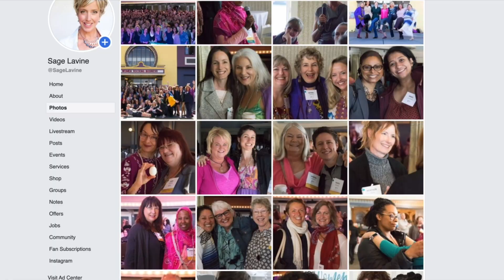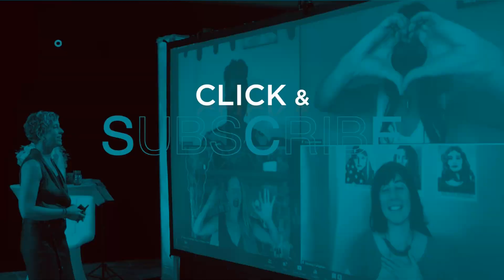The Resistance to Sell Spiritual Gifts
The resistance to selling your gifts can feel VERY REAL.

It can feel like taking your heart out of your body… and putting it out in the world for people to invest in. It can be INCREDIBLY vulnerable.

I’ve come to understand that the journey of you charging for your gifts is part of YOUR self-actualization. I believe…  your soul designed this journey before you even got here!

Believe me, I’ve worked with 500K women to give birth to high-ticket programs (& sell them!) using their spiritual gifts. I’d love to show you how to do the same.

This week, I’ll be sharing with you:

✨How you can feel at total peace with charging for your spiritual gifts
✨A mindset shift that can change how you feel about needing money to run your business
✨The truth about how charging for your gifts can ignite a bigger transformation for your clients

[00:00:00] Introduction

[00:00:37] Selling can feel vulnerable – and it’s OK!

[00:02:47] You NEED your clients & they NEED you.

[00:05:23] People get value from you BECAUSE they invest.

[00:07:04] Giving your gifts for FREE isn’t your calling.

[00:09:32] Making money is self-care.

[00:10:34] Build value, charge for the transformation.

[00:12:21] Say YES and surrender to your purpose.

Sage Lavine is the founder & CEO of Women Rocking Business, a training company reaching over 500,000 women entrepreneurs around the world, and the #1 best-selling Hay House author of Women Rocking Business.

As a notable women’s empowerment speaker and coach, Sage has delivered business-building training across global platforms, including the TedX stage, and inside her comprehensive programs that serve thousands of women entrepreneurs annually.

Sage believes in purpose-based business. She has fundraised over a million dollars for humanitarian projects, focusing on empowering girls and women in developing countries and promoting a healthy environment. She is also an active advocate for closing the gender pay gap.